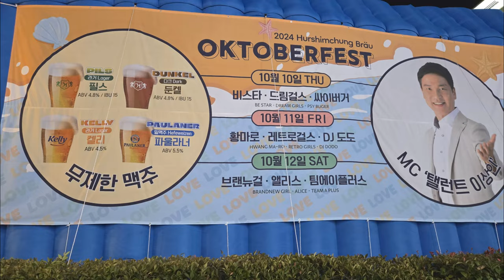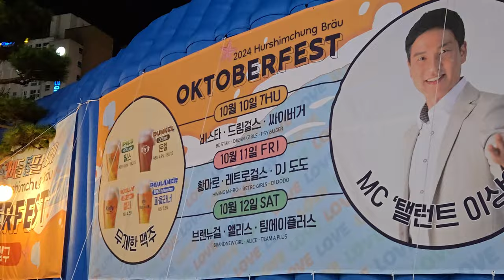4K🇰🇷 👯🎤쇼공연 🔥🔥🔥 부산온천장 호텔농심 옥토버페스트 야외무대 허심청브로이 HOTEL NONGSHIN OKTOBERFEST PERFORMANCE SHOW BUSAN KOREA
4K🇰🇷 SHOW 🔥🔥🔥 부산온천장 호텔농심 옥토버페스트 3일차 야외무대 쇼공연 허심청브로이 HOTEL NONGSHIN OKTOBERFEST PERFORMANCE BUSAN KOREA